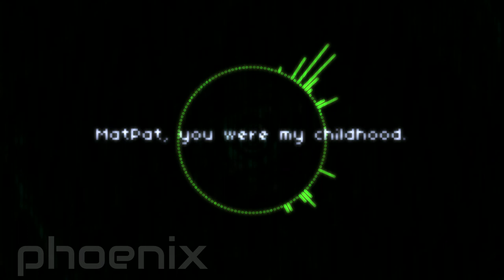SCIENCE BLASTER PHOENIXED (MatPat Tribute)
matpat literally was my childhood man, and now that hes leaving im like fahsdjldjkasfjkdhasfjdhas
i wanted to do smth special for this so here ya go. bye matpat. and matthew patthew. and mattias pattias. ill never forget ur butter churning

Music in the video by me
All voices in this video belongs to Matthew Patrick

Game Theory: @GameTheory @FilmTheory @FoodTheory @StyleTheorists

dq9z2W11a1TCP5NuvxA